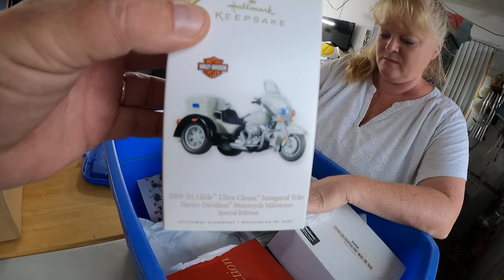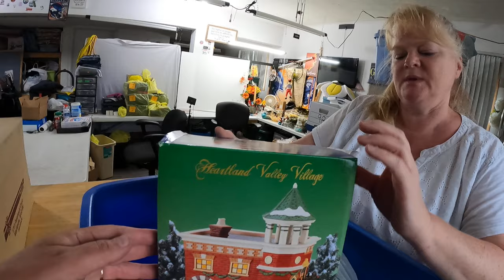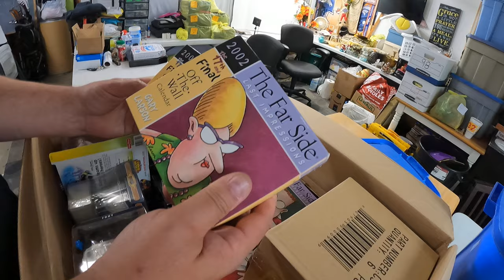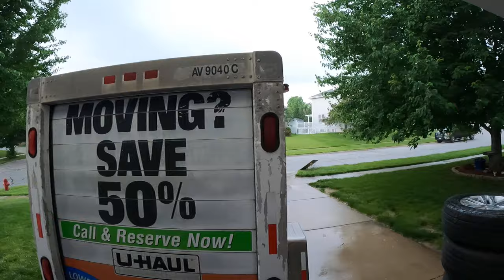We had to rent a trailer for our garage sale finds!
Just a normal day at garage sales - so we thought. Donna wanted to buy a guy's collection and who was I to say no?